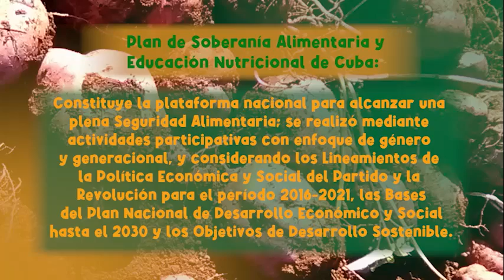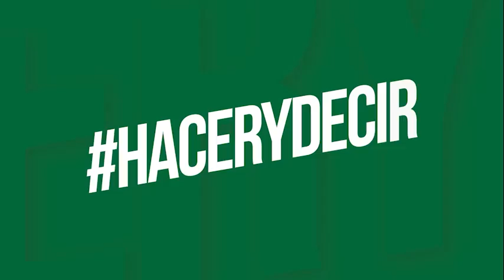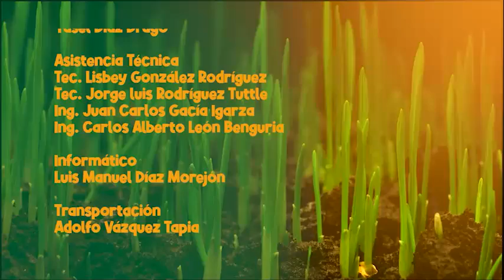Programa hacer y decir